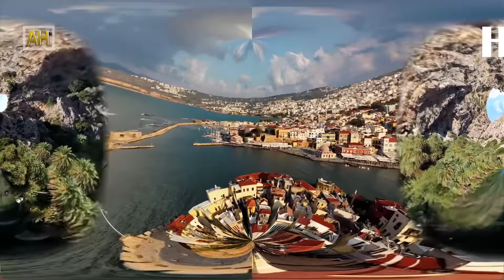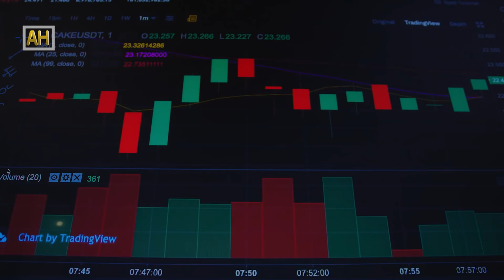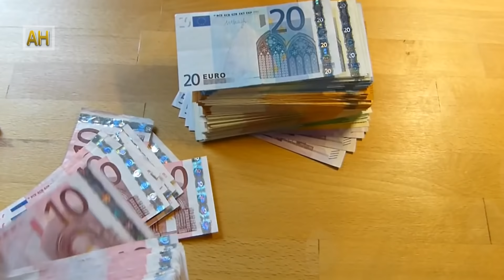३५ सय वर्ष पुरानाे भाषा बाेल्ने देश | Top Most Visiting Place In Greece | all history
Top Most Visiting Place In Greece
Greece is a country located in Southeast Europe. Its population is approximately 10.7 million as of 2018; Athens is its largest and capital city, followed by Thessaloniki. Situated on the southern tip of the Balkans, Greece is located at the crossroads of Europe, Asia, and Africa. It shares land borders with Albania to the northwest, North Macedonia and Bulgaria to the north, and Turkey to the northeast. The Aegean Sea lies to the east of the mainland, the Ionian Sea to the west, the Cretan Sea, and the Mediterranean Sea to the south. Greece has the longest coastline on the Mediterranean Basin and the 11th longest coastline in the world at 13,676 km (8,498 mi) in length, featuring many islands, of which 227 are inhabited. Eighty percent of Greece is mountainous, with Mount Olympus being the highest peak at 2,918 meters (9,573 ft). The country consists of nine traditional geographic regions: Macedonia, Central Greece, the Peloponnese, Thessaly, Epirus, the Aegean Islands (including the Dodecanese and Cyclades), Thrace, Crete, and the Ionian Islands.

Sub-editor: Sagar Chaulagain/Sandesh Mannadhar
Editor/Animation:  Dashraj Shrestha
Chief Editor:  Deepak Aryal
Script Writer: Roshan Thapa/Ananta Wagle
Voice-over:  Ambika Pradhan
Director/Producer: Ramkrishna Timilsina